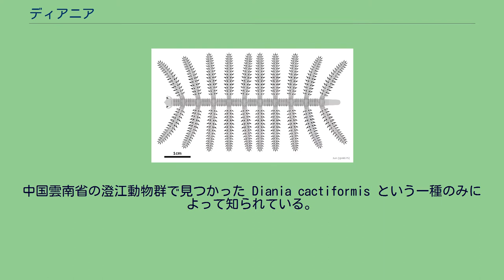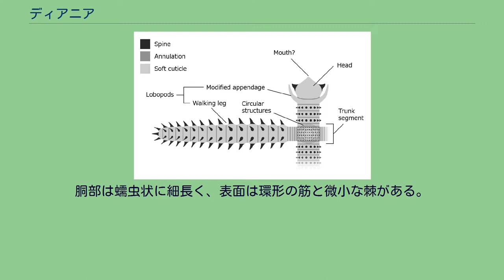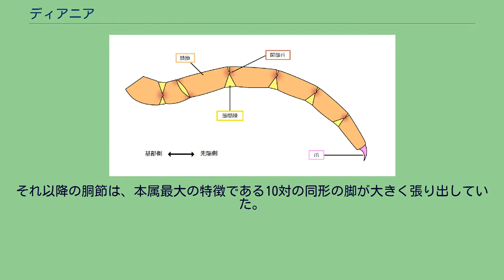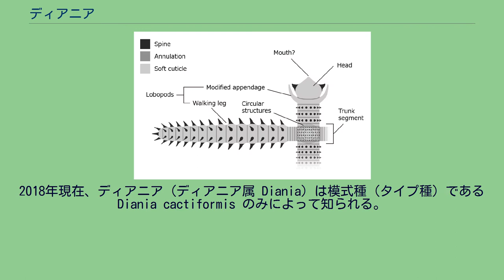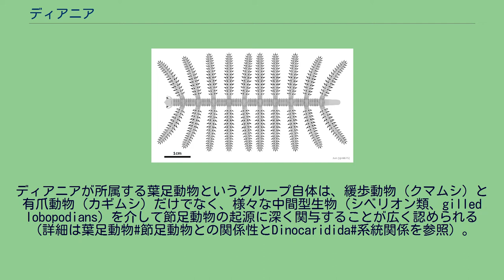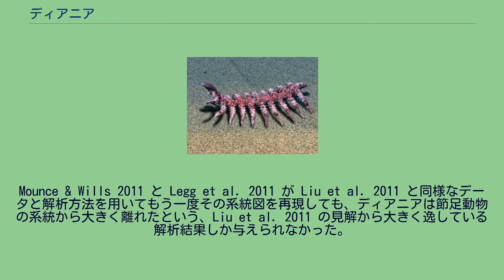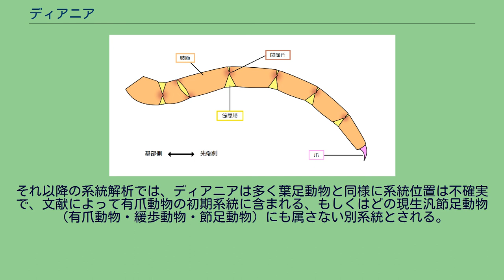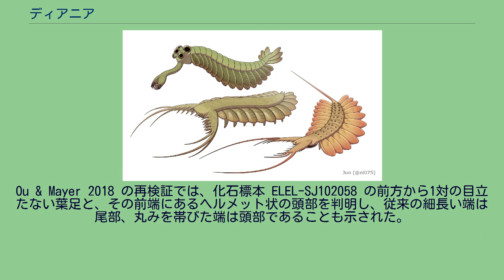ディアニア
ディアニア（Diania）は、約5億年前のカンブリア紀に生息した葉足動物の一属。
中国雲南省の澄江動物群で見つかった Diania cactiformis という一種のみによって知られている。
強大な脚にたくさんの棘をもつ、「歩くサボテン」（walking cactus）というニックネームで知られていた。
記載当初の本属は、脚に硬質の外骨格と関節があるように解釈されたため、そのような付属肢（関節肢）を特徴とする節足動物に近縁と考えられた。
しかしこのような見解は、後に多くの研究に誤解釈として否定された。
学名「Diania」は、化石標本が発見された雲南省の別名「滇」（簡体字：滇、ピンイン：Diān）より。
模式種（タイプ種）の種小名「cactiformis」、およびニックネーム「歩くサボテン」（walking cactus）は、そのサボテン（cactus）に似た外見に由来する。
ディアニアは、西安の西北大学の劉建妮 (Jianni Liu)、北京の中国地質大学の Qiang Ou、およびベルリン自由大学のミヒャエル・シュタイナー (Michael Steiner) によってそれぞれ独自に発見された。
本属の化石標本が産出する玉案山部層（Yu’anshan Formation）は、古生代カンブリア紀第三期（約5億1,800万年前）に当たる、中国雲南省の澄江にあるラーガーシュテッテ（保存状態の良い化石を産する堆積累層）の1つである。
本属は記載当初（Liu et al. 2011）では30点以上の化石標本が発見され、そのうち3つがほぼ全身を保存された。
それ以降では Ma et al. 2013 から7つの化石標本（全身を保存した YKLP 11314 と断片的な YKLP 11315~11320）、Ou & Mayer 2018 から頭部を保存した前半身の化石標本 ELEL-SJ102058 が記載された。
また、既知の化石標本は全て背面もしくは腹面を表しており、側面に保存されることはない。
前半身 頭部周辺（b-f）、胴節（h）と脚（g,i）の細部 ディアニアの化石標本 ELEL-SJ102058 脚を含めて全長4.6cmから約6cmの葉足動物である。
全身の表皮は柔らかく、環形の筋（annulation）と棘が生えている。
体は単純の蠕虫状だが、脚は強大でたくさんの棘があるという、葉足動物の中でも類が見られないほど独特な特徴をもつ。
胴部は蠕虫状に細長く、表面は環形の筋と微小な棘がある。
脚に連結する段、いわゆる胴節の部分は中央に円形の表皮構造がある。
脚の連結部は他の葉足動物より左右に向くため、胴節の背腹はほぼ区別がつかない。
消化管の痕跡は既知の化石標本に見当たらない。
胴部の両端は化石で明確に保存されにくく、前後は判断しにくい。
標本 YKLP 11314 は胴部の片側の端にやや細長い突出部、反対側の端に丸みを帯びた突出部が見られるが、いずれも頭部らしき特徴が見当たらず、前後関係（どっちが頭部でどっちが尾部か）は不明確とされた。
2018年現在、頭部の可能性が高い構造は標本 ELEL-SJ102058 のみに見られ、ヘルメット状で、眼はなく、前端には口をもつとされる短い円錐状の突出部と、左右には縁から出張った1対の棘がある。
これは標本 YKLP 11314 の丸みを帯びた突出部に該当する部分で、従って細長い突出部は尾部、丸みを帯びた突出部は頭部とされる。
付属肢は胴部の左右やや腹側に配置され、他の葉足動物と同様に全て柔軟な葉足（lobopod）である。
頭部の直後には、特化した1対の目立たない触手様の葉足がある。
それ以降の胴節は、本属最大の特徴である10対の同形の脚が大きく張り出していた。
脚の基部はやや細く、数本の密集した環形の筋のみをもつが、それ以降の部分は胴部と同じほど太く、4列（背面と左右各2列）の発達した棘があり、15本ほどの環形の筋の間に配置される。
脚の先端は前述のものに同型の棘が最多3本あり、他の多くの葉足動物に見られるような鉤爪はない。
本属の脚は基部以降の環形の筋が他の葉足動物のものより間隔が大きく、一見では節足動物の硬質の関節肢によく似て、記載当初もそのように誤解釈されてきたが、実際には他の葉足動物と同じく柔軟な葉足であり、関節肢ではない（後述参照）。
海底を歩くディアニアの生態復元図（旧復元） 他の葉足動物に比べてもディアニアの形態は独特であるため、その生態は推測し...